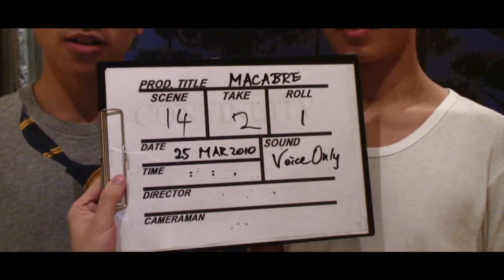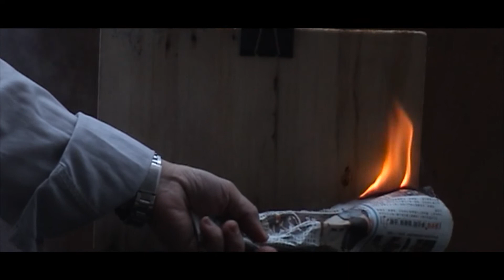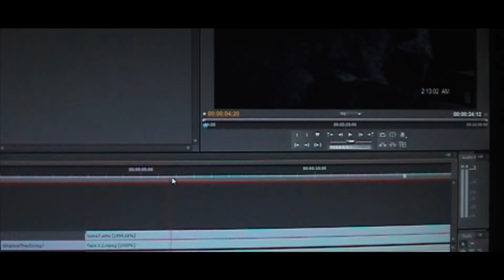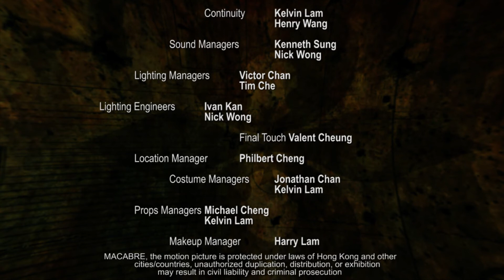Making Of "MACABRE"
Making Of
The Cast | The Filming | The Effects | The Editing

23 MAY
5 people had sleep-over during the holiday, it's so peaceful until something should not be here was here.

What's MACABRE?
MACABRE is the movie title of our English Drama project this year (a.k.a PROJECT05, for internal use). MACABRE is a horror film which will screen on 23th MAY on Facebook, Youtube and also Vimeo. 24th MAY at school (afterschool Lecture Hall).

That's great! Credits, and also a copy of MACABRE (in DVD) will be given to the sponsors. (At the minimum of USD$10)

MACABRE is on Vimeo.